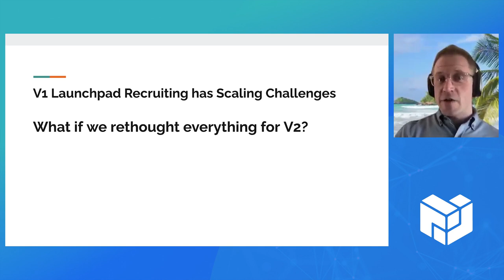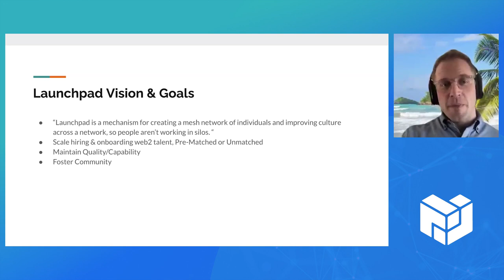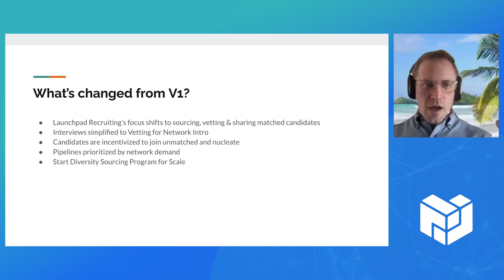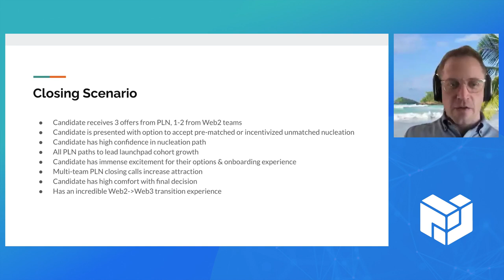Launchpad v2 - Connecting the Network